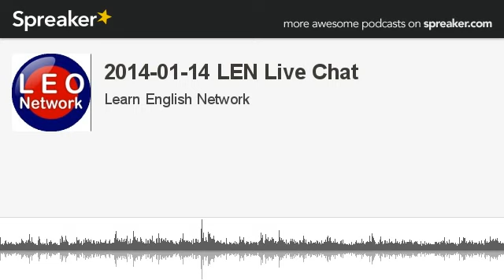2014-01-14 LEN Live Chat (made with Spreaker)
The Learn English Network Live Chat Show.  For ESL / EFL learners.

Created for you, but inspired by you:-